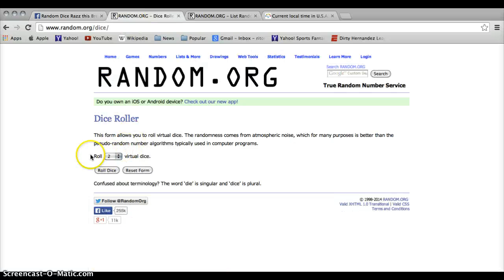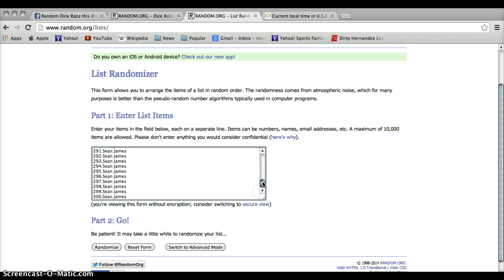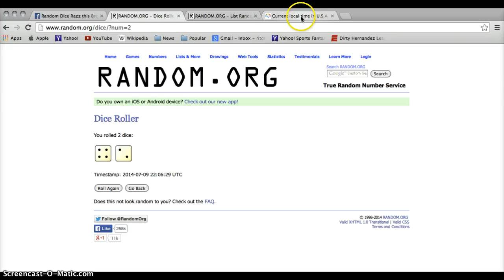Bridgewater Redemption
Random for the Teddy redemption from Bowman